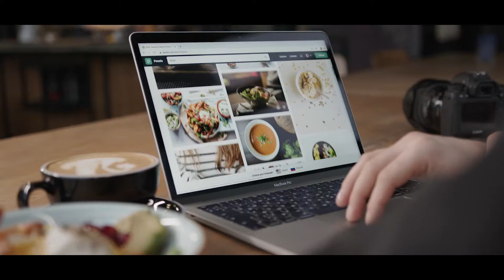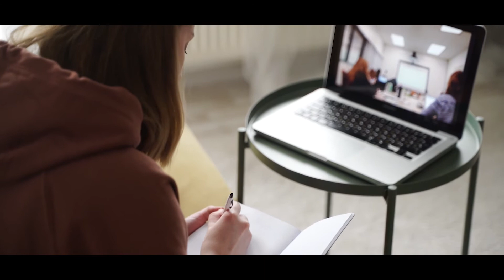Every Intern Doubts Killed About Internships | Internship Guide Finale | BeingDhruv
As interns, we all have so many doubts we couldn’t find satisfying answers to. This video will kill all of your Internship Doubts.

When students start looking for internships, the most obvious question they have is, “Why the hell they are doing Internships?”.

“What do Internships have to offer them?”

Yeah, the answers to them are quite subjective. But less satisfying for them.

The truth is that as an Intern, one learns everything by actually doing it. It’s a fun learning method and hence students look out for it too much.

Moreover, in a country like India, where Youth is dominating, the companies and organizations offering Internships are fewer. Resulting, a hype for internships among students.

Secondly, sometimes students themselves are confused about the profile they should go for as an intern.

The best way to deal with it is to go for something that excites you the most at the moment. And, later shift to another if felt like.

Coming to cold emailing, students create good emails with catchy subject lines and smart closing. But end up sending it to the wrong person.

The majority send emails to Human Resource Staff, ignoring the fact that they already are flooded with so many emails and recruitment data.

Which in turn, makes chances of your email quite less, even to get noticed.

So, it’s better to send the email to the Head of the department where you actually want to do an internship. This increases your chances at least to get noticed and maybe to grab the internship as well.

Apart from this, starting Freelancing without knowing what it exactly takes to do it. An Intern is naive when it comes to work whereas a Freelancer is quite experienced with work.

He/She can manage the whole business and finances but for an intern it’s difficult.

Lastly, an Internship is not the Ultimate thing which if not found means Life is over. In fact, Life is bigger than anything we all have or want.

Start with a self-project in the form of a blog, by helping local shop owners, managing your household finances, etc.

It’s more fun and a great ride to be on.

Enjoy the Finale Episode of the Internship Guide.

I’m happy to complete this series. And, overwhelmed by your response to it.

Do share this series with every student around you.

Namaste🙏

0:00- Introduction
0:42- What is an Internship and Why it's hyped?
1:19- What do Internships has to offer?
2:17- What it takes to get an Internship?
3:39- Which Profile should you go for as an Intern?
4:35- People's Comments?
5:23- Whom to send Cold Email?
6:37- Freelancing vs Internship
7:28- Self-Project
8:56- Final Thoughts and A Big Thank You